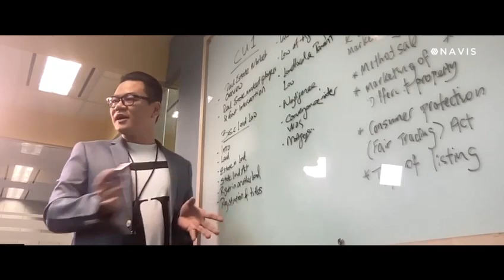Get Help For Your RES Exam / Navis RES Exam Revision. Register with Me @ 8292 8999 Jerry Low 劉權義 一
Attention Aspiring Real Estate Salesperson! Are You Feeling Nervous about The RES Exam?

Do you want to increase your chances of passing the RES exam?
If so, our exclusive RES Exam Revision Class is Just What You Need.

This is What You Can Expect from Our RES Revision Class:
✅Friendly and Knowledgeable Trainers.
✅Helpful Segments To Help You Understand and Apply Instead of Pure Memorization.
✅Useful Online Practical Questions and In-Depth Interaction.
✅Real-Life Case Studies To Reinforce Concepts.
✅Exclusive Revision Summary Notes.
✅Q&A Sessions To Clear Your Doubts.

Don't blame yourself when your peels tell you that you should have attended our revision class after they passed their RES Exam!